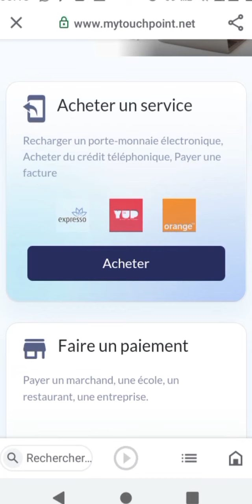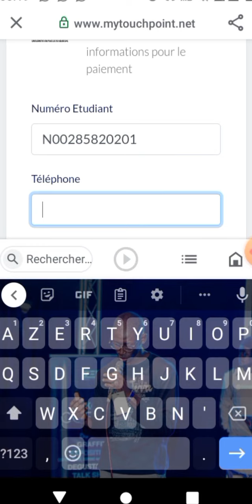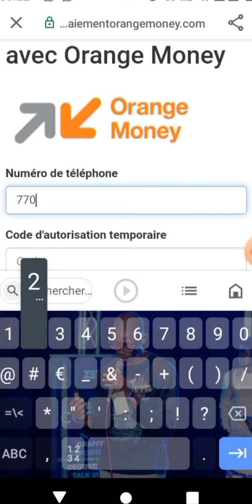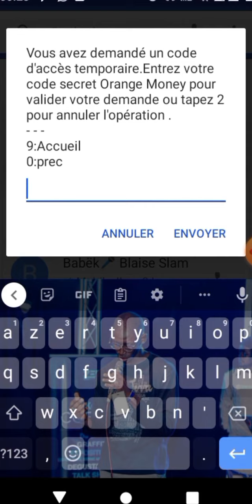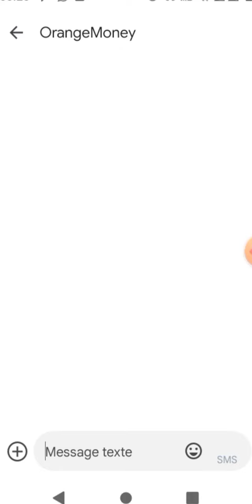uvspréinscription uvs inscription goudiabytutos uvsvidéos